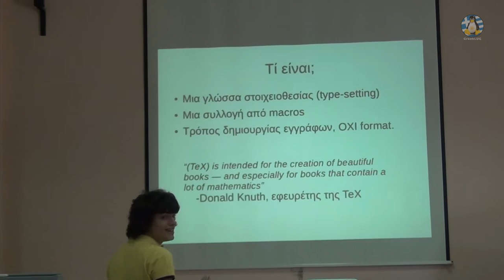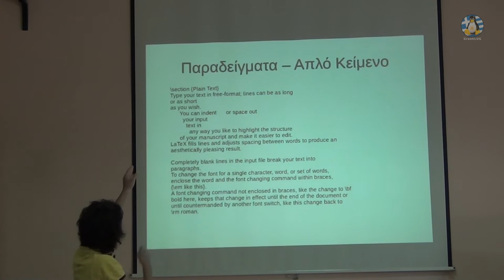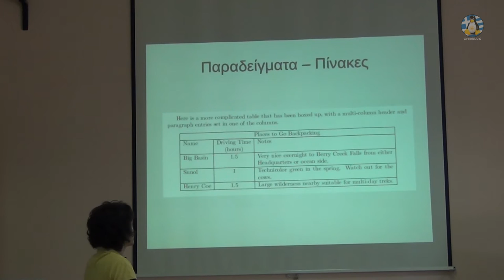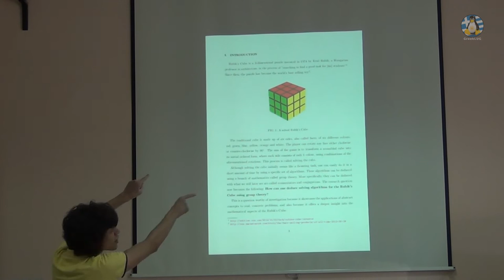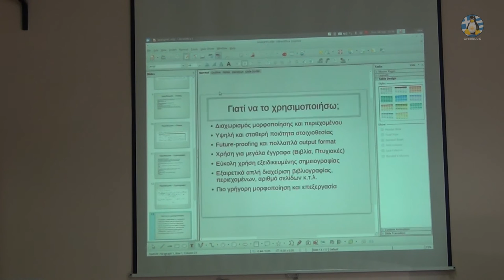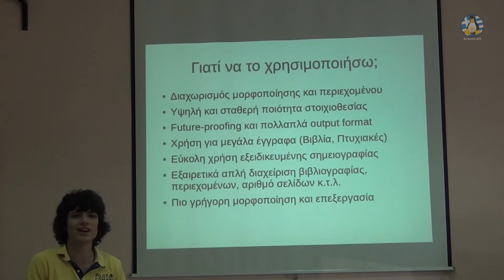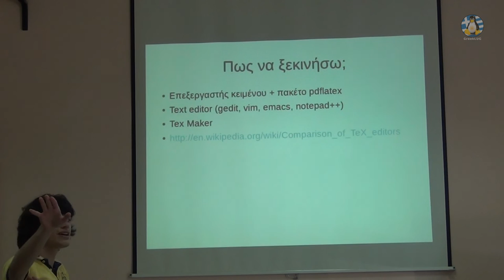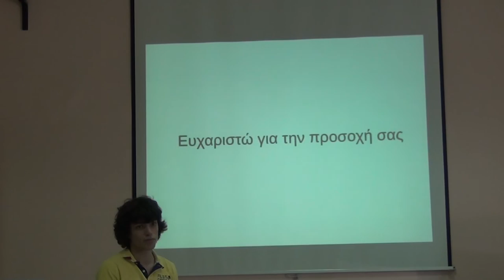Παρουσίαση της γλώσσας δημιουργίας εγγράφων LaTeX - 08/09/2013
Βίντεο της παρουσίασης της γλώσσας δημιουργίας εγγράφων LaTeX, στις 08/09/2013.

Video of the presentation on the document markup language LaTeX, on 08/09/2013.